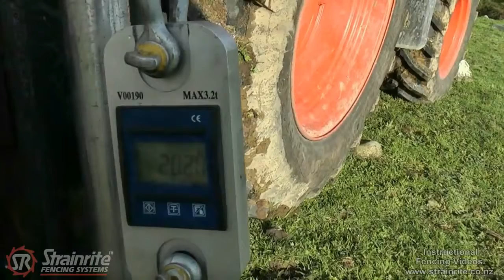Harpoon Ground Anchor - Strainrite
How to use Strainrite's Harpoon Ground Anchor